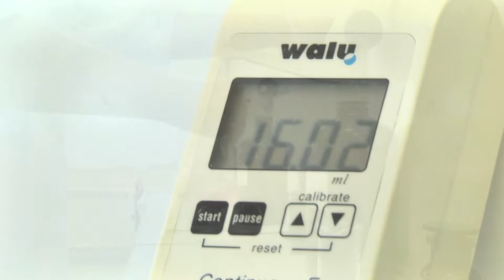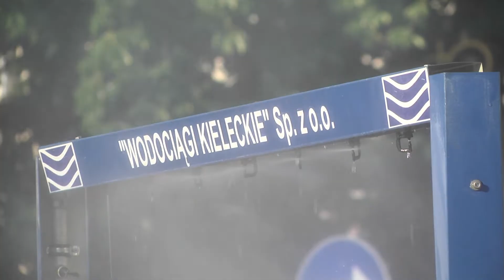Poidełka i kurtyny wodne już gotowe na upały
Wodociągi Kieleckie przypominają, że mieszkańcy mogą za darmo gasić pragnienie w poidełkach (pitnikach) ustawionych w miejscach publicznych. Wodę z poidełek można pić bez filtrowania, gotowania i uzdatniania.